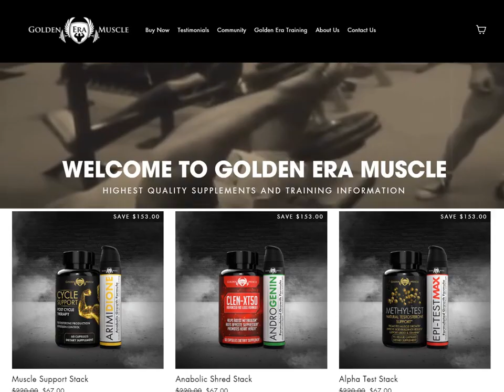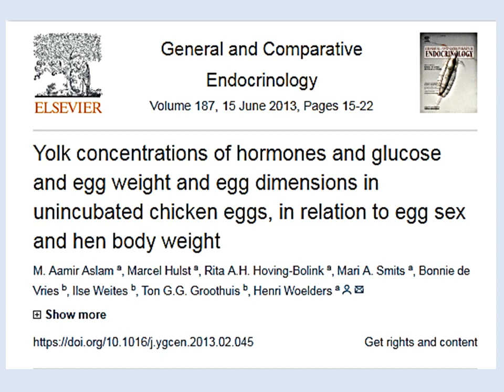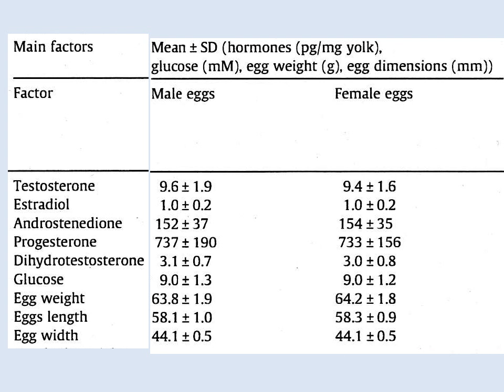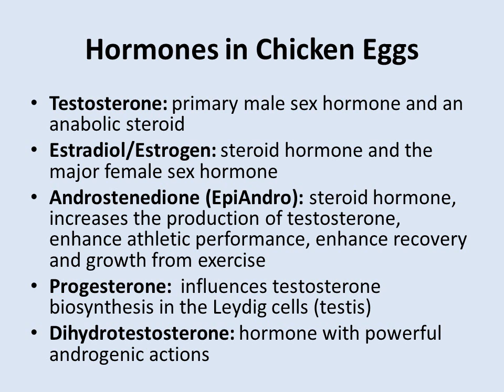EGGS CONTAIN TESTOSTERONE!! HORMONE CONCENTRATIONS & PROFILE IN CHICKEN EGG YOLK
An interesting research article on the hormone profiles on the Egg Yolk. The question is, do these hormones have an anabolic effect? Enjoy